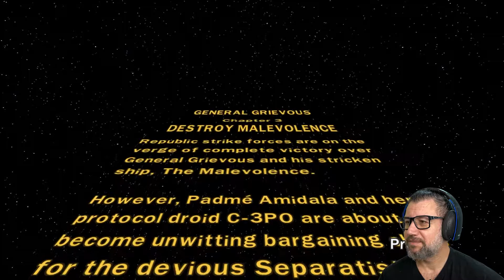LEGO Star Wars III The Clone Wars #20 DESTRUIR A MALEVOLÊNCIA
LEGO STAR WARS III: THE CLONE WARS: O Jogo narra as principais batalhas da Guerra Intergaláctica entre a República ( liderada pelos Jedi ) e o Separatismo ( Comandado pelos Sith ). As guerras clônicas, que ocorreram antes da queda da República e o levante do Império de Darth Vader.